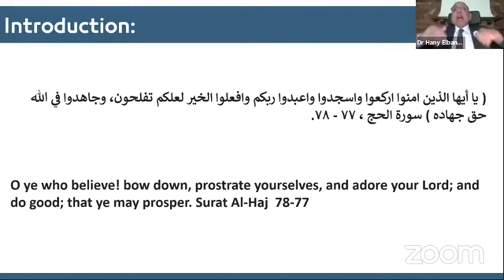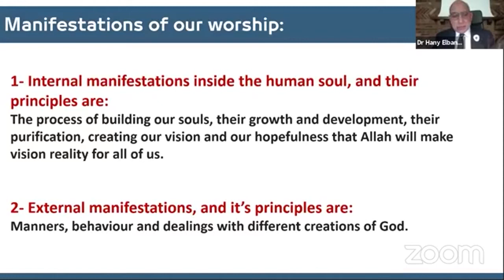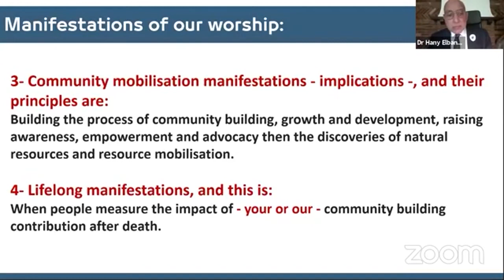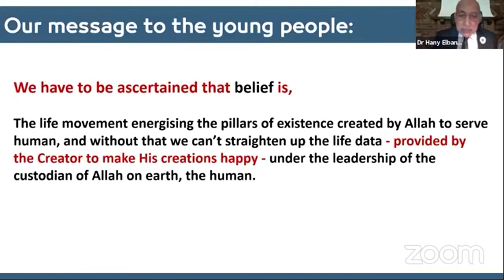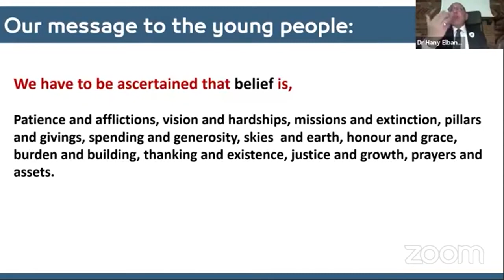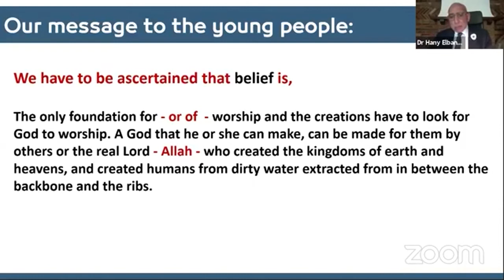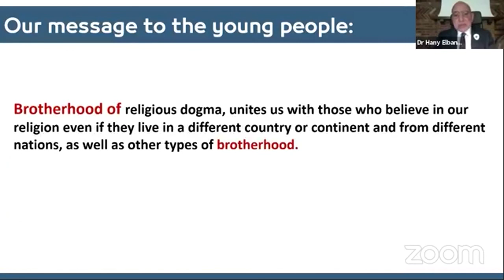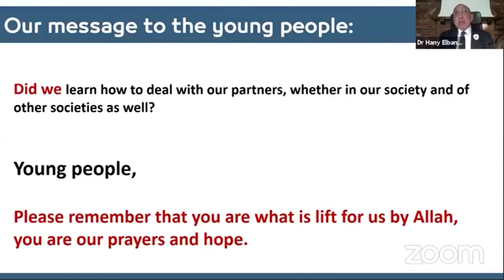Fadhfadhah, 5 to 5, The worship and The Society (Part 2) | Dr. Hany El Banna